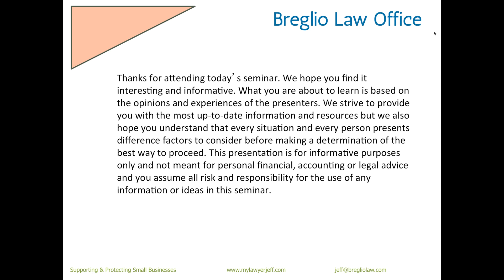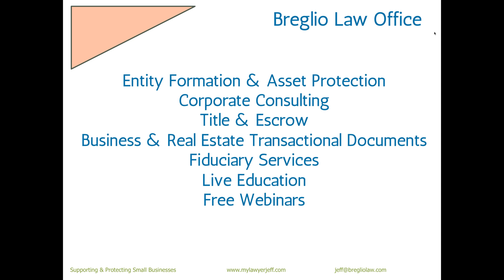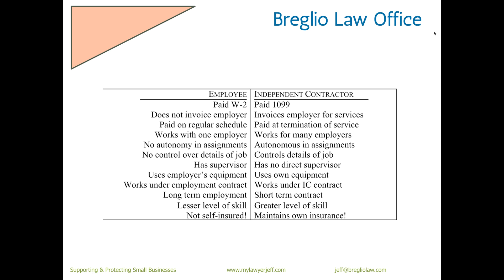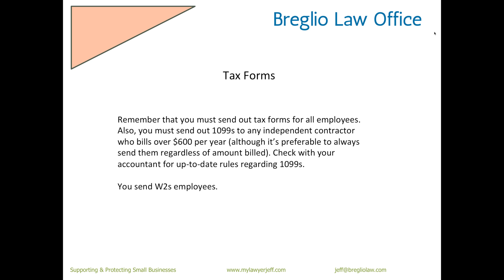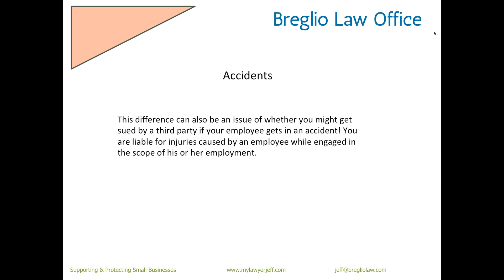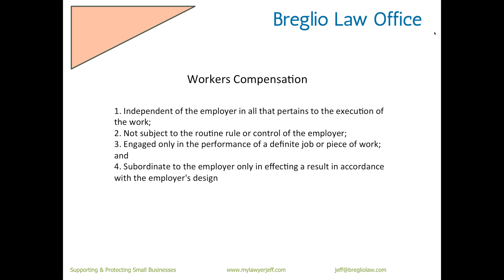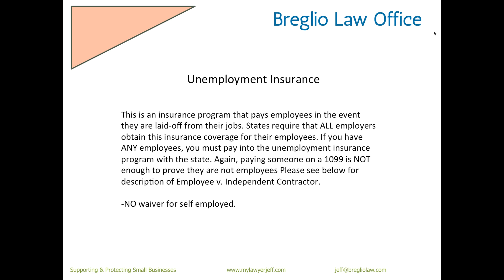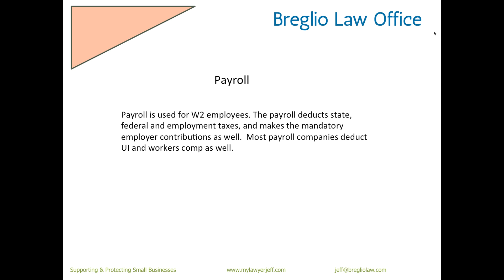Independent Contractor v Employee 7 2 14, 5 30 PM